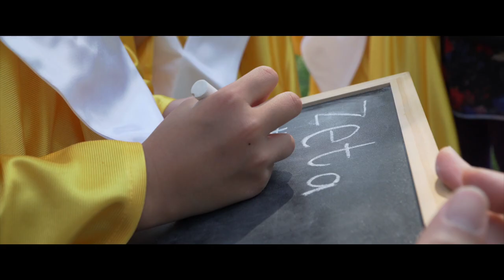[K3畢業專輯] 一起成長，邁向新一頁..... Part 2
看看小朋友一起唱歌、一起跳舞、一起玩樂，場面十分開心😃感人😍，這純真嘅友誼永遠留係小朋友心中.